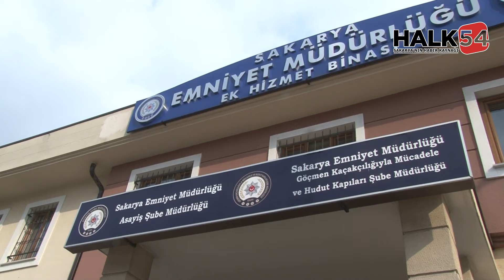Sakarya Sevgilisini öldürüp teslim olmuştu! Zanlı adliyeye çıkarıldı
Sakarya’da eğlence mekanında çalıştığı öğrenilen kadın, sevgilisi tarafından evinde silahla vurularak öldürüldü. Olayın ardından karakola giderek teslim olan şahsın, kadını eğlence mekanında çalışmasına karşı olduğu için öldürdüğü öğrenildi.